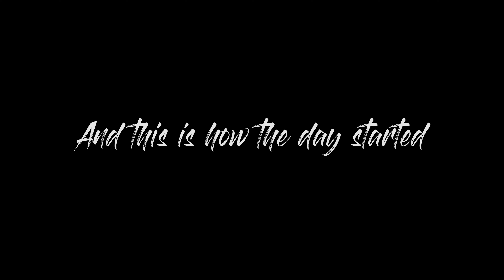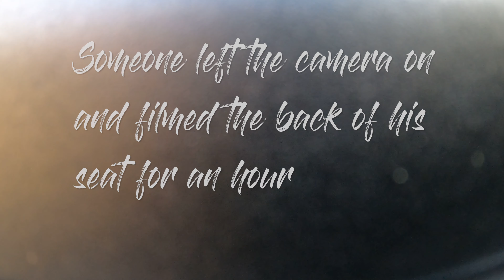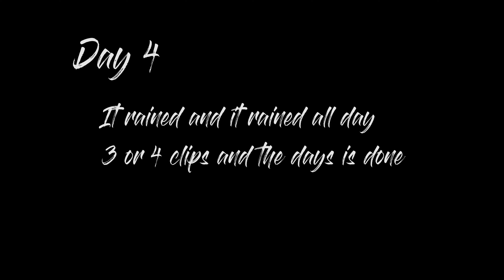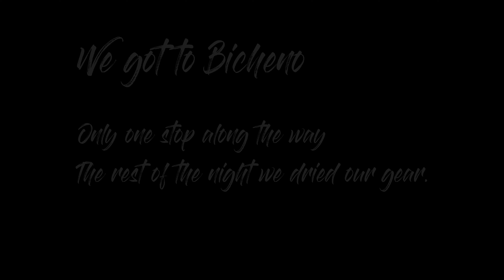Days 3-4 - Tasmania 2020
Days 3 and 4 of our motorcycle tour of Tasmania. Day 3 was a tourist day while the 4th day was a washout, it rained all day and just when you thought it was stopping it would rain harder.

motorcycle ride tasmania